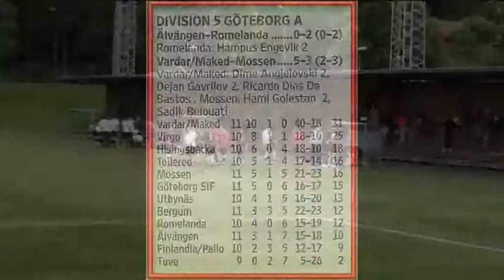16.06.2011 IF VARDAR/MAKEDONIJA - MOSSENS BK 5-3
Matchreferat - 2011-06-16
Hemmalag: IF Vardar/Makedonija (A-lag Herrar)
Bortalag: Mossens BK

Härlig div 5 match som hade allt och vi tar med oss 3 poäng!

1:a halvlek
Det är 2 spelande lag som möts, vi rullar och följer vårt inspelade mönster, vi är dock lite för heta med och slå avgörande bollar, det innebär att vi får ett långt lag med kontentan att våra mittfältare inte finns med som understöd åt våra forwards vid tillbakaspelet. Mossen vinner enkelt tillbaka bollen och kan i sin tur starta sitt anfallspel, och de gör det bra! Mossen tar ledningen med 0-1 efter en hörna där vi missar markeringen totalt. 0-2 kommer en stund senare efter en kontring där bollen rinner förbi hela straffområdet utan att vi får bort den, den dimper ner hos Mossens ytter som enkelt lyfter upp den i nättaket. Spelarna är lite undrandes om vad som händer då vi inte är vana vid detta scenario. Snacket och viljan på plan är dock mkt bra och är en av orsakerna till att vi jobbar oss mer in i matchen. Vi får en frispark på Mossens mittplan, alla förväntar sig ett inlägg, Homan skruvar den istället mot första stolpen där Rico möter med bredsidan och petar in den och det står 1-2. 10 minuter senare får vi en frispark strax utanför staffområdet i högerposition. Dime lyfter den mycket fint över muren, bollen skruvar sig in mål och det står 2-2. Vi väntar på halvlek men innan dess hinner Mossen göra 2-3 med 3 minuter kvar på ett skott som går över Musti, fint mål men vi får inte tappa boll så enkelt vid halva efter en hörna...

2:a halvlek

Vi pratar ihop oss att vi måste komma högre upp med mittfältet och störa Mossen mer i deras uppbyggnadsspel. Målchanser skapas av båda lagen, Mossen får en riktig bra chans efter en snabb kontring då deras ytter i en löpduell sliter sig loss från Homan, han kommer till skott fri med Musti som gör en fin räddning, domaren blåser av för frispark, jag och många med mig är förvånade av avblåsningen medans Mossens spelare/tränare tycker att det är korrekt för tröjdragning... Frisparken slås högt över. I anfallet efter får vi en straff på en hands från Mossens försvarare, Dime sätter säker sitt andra för kvällen och nu står det 3-3. Vi tar över mer och mer, löpviljan, positionsspelt och hata förloramentaliteten visas än en gång. Med 20 minuter kvar kommer Dime i vytter position han skjuter och målvakten gör en fin räddning men kan ej hålla bollen, Dejan den måltjuv han är är där och petar in sitt 1:a för kvällen och gör ställningen till 4-3. 5 minuter senare kommer även matchavgörande då Dime hittar Dejan som i en perfekt löpning får bollen mellan Mossens m/y back, målvakten rusar ut, Dejan rundar honom och rullar in sitt 2:a för kvällen och fastställer slutresultatet till 5-3!
Sista 10 minuterna har vi bra koll!

Laget:
Musti
Pece,Denis,Homan,Filip
Rico
Rebin,Vlatko,Zoran
Dejan,Dime
Avb: Boris,Marco,Hakim,Vedran

Sammanfattningsvis:
En bra Div 5 match som präglas av både skönlir och kamp under 90 minuter. Det är alltid roligt och möta spelande lag för då blir det oftast alltid rolig och bra fotboll.
Segern grundlägger vi i 2:a halvleken när vi tar oss samman och visar den härliga viljan och hata förloramentaliteten vi har i truppen, en för alla, alla för en! Måste ge en eloge till Mossen, de ger oss en macth under 90 minuter och är klart det bästa laget vi har mött i år! Trevlig helg allesammans. /edgar